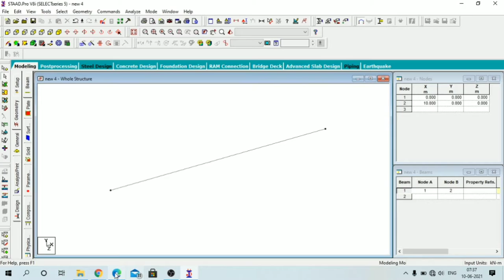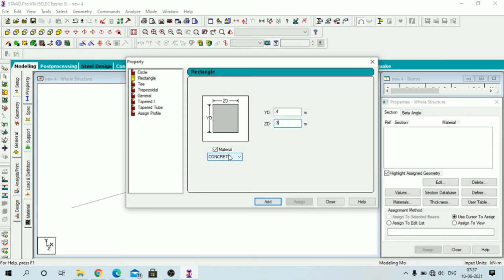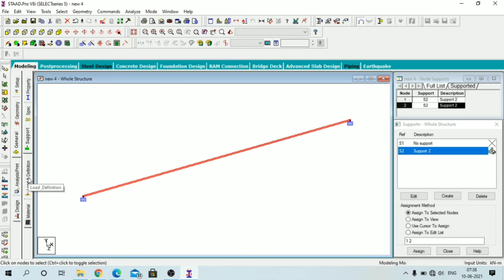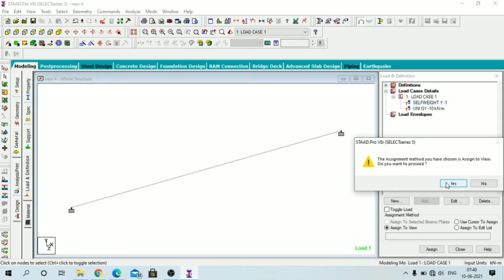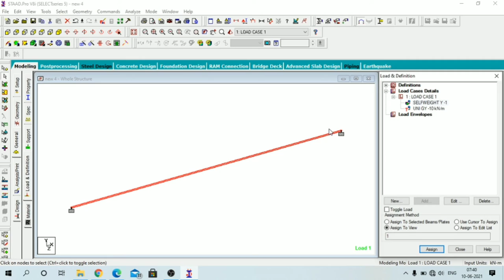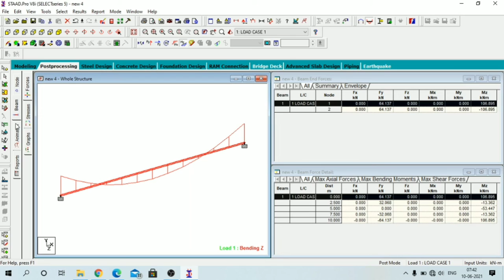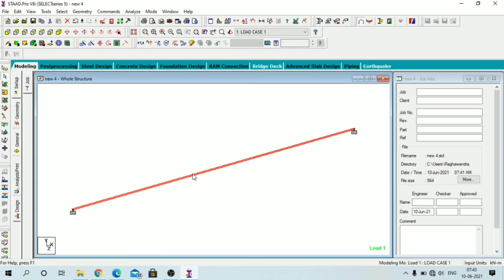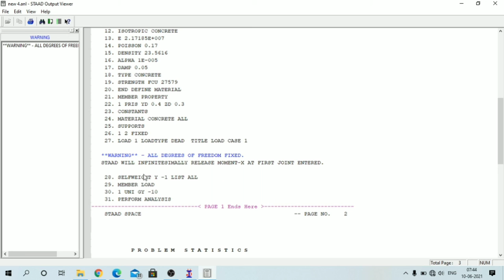Lecture 6. Analysis of Fixed beam manually & through the STAAD.Pro in hindi. Beginner, Civil drawing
This video is related to the analysis of Fixed beam manually & through the STAAD.Pro. Here I will discuss all about the formulas to calculate the Shear force & bending moment manually. Please watch & practice to it. If you have any problems, you can comment me in the comment session. Your all problems will be clarify by our team. I will provide to you all the facilities and all the possible thing related to it.